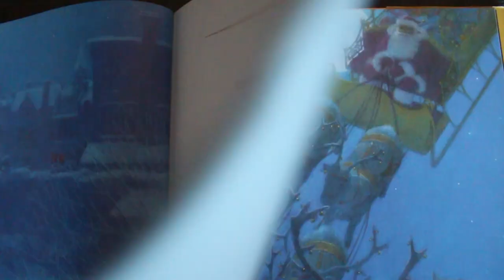The Night Before Christmas by Clement C Moore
"MERRY CHRISTMAS TO ALL AND TO ALL A GOODNIGHT!"

2020 - What is there to say... It has been a rough year for all of us but at this festive time we, here at Swipin Thru History, want to bring you in to our little family tradition. Every Christmas Eve we read 'The Night Before Christmas' to the young members of the family. It really ignites the anticipation of the festivities to come. In this video we want to share that special moment with you while looking at a slice of the history of the poem.

We wish you all a Merry Christmas and a Happy New Year! Here's to a fresh start in 2021.  :D